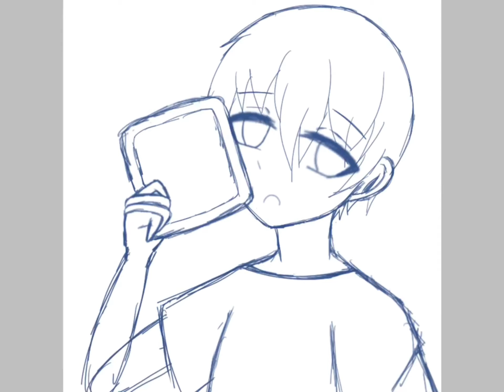交換繪#3–陳哥 Chen Ge